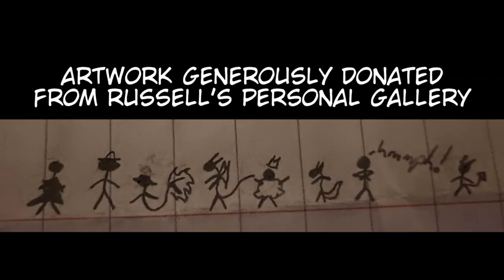Banana Oil - Godzilla: Monster of Monsters